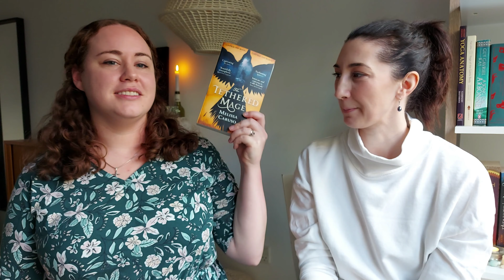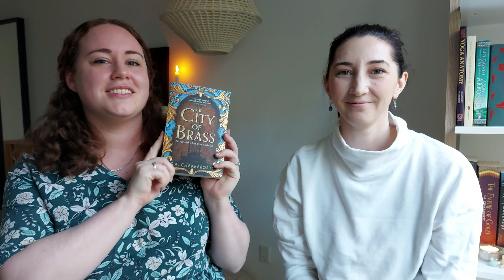22 fantasy books to read in 2022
Hi everyone! Today I invited my friend Taylor over and we came up with 22 books for you to read in 2022. Are you looking for a book with a great romance or friendship, or a book that will make you laugh out loud? Check out the 11 prompts we used to guide our book picks. I’m close to reaching 500 subs, and when I do I’d love to do an “AMA” or Q/A video, so any questions you’d like me to answer,  make sure to put them in the description box down below.

0:00 - 0:42 Introduction

0:43 - 2:08 A book that will make you “LOL”

2:09 - 3:19 A book where mature MCs save the world

3:20 - 4:49 Fantasy with a page-turning mystery

4:50 6:41 A fantasy beach-read

6:42 - 8:17 Fantasy with a great friendship

8:18 - 10:13 Fantasy with a great romance

10:14 - 11:21 A book to read when you’re feeling down

11:22 - 12:58 A Fairytale Retelling

12:59 - 14:36 Non-European inspired fantasy

14:37 - 16:49 A book for a cathartic cry

16:50 - A book we wish more people were reading

Tom Doolie x Rudy Raw – Rackets